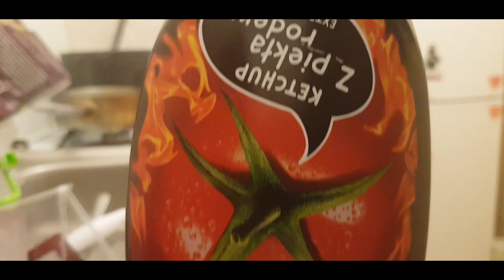GOTUJ Z SEBOLEM #32 - BURGER Z WOŁOWINY